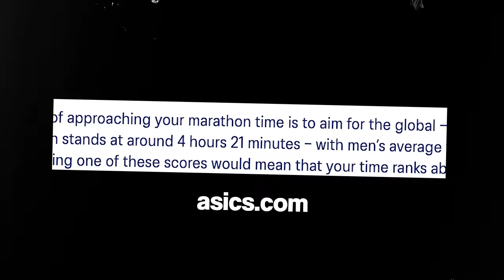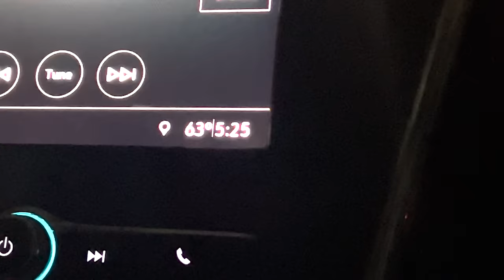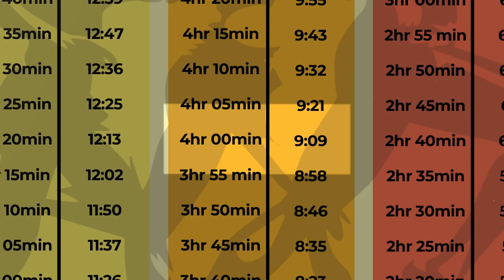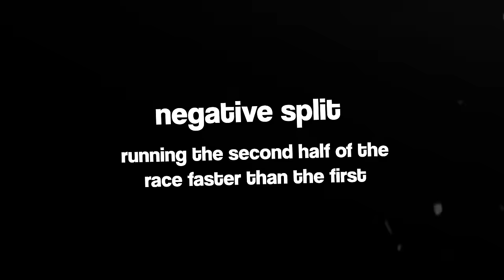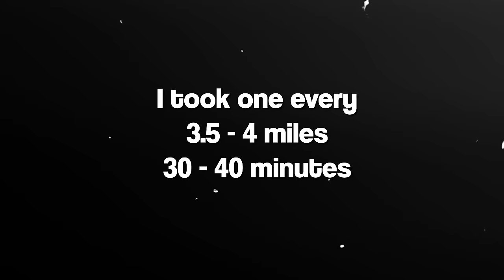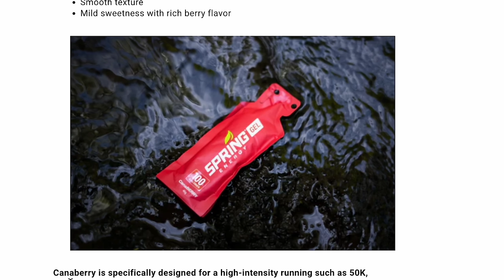I tried running an above average marathon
Try out Runna Use the code GIFTED for a free 2-week trial

I tried running an above-average marathon and this details my experience.

~ My Gear 🎥

Video Chapters ⏰

LET'S BE FRIENDS!